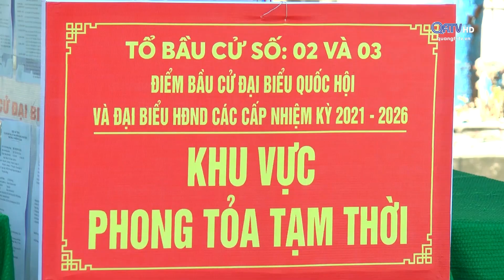NGÀY BẦU CỬ ĐẶC BIỆT | Truyền Hình Quảng Trị